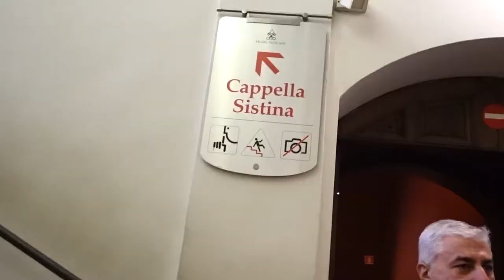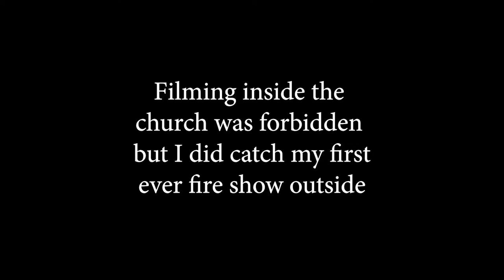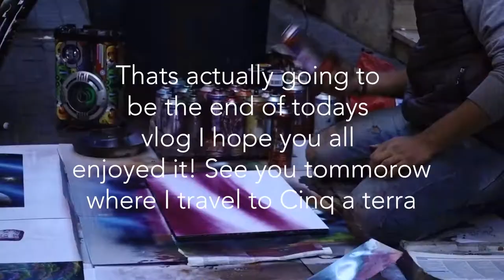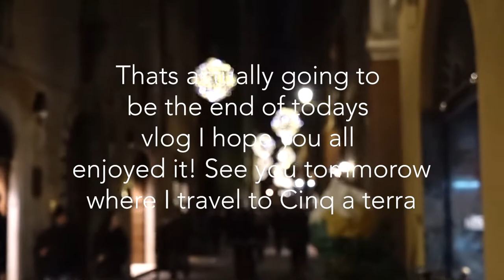The Creation of Adam is a huge disappointment!! Italy day 3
In this episode all of true crew hit the streets together to visit everything we missed on our first day in Rome! First stop is the Vatican city where we go through the museum and look at the sistine chapel before exploring the biggest basilica in the world!!! Then we go to the famous trevi fountain to take some photos before watching a fire show!!